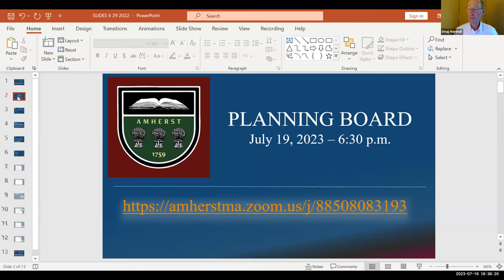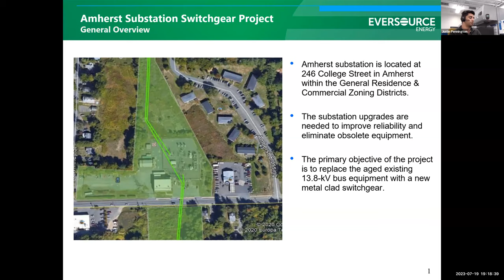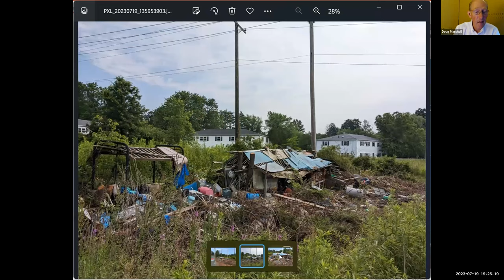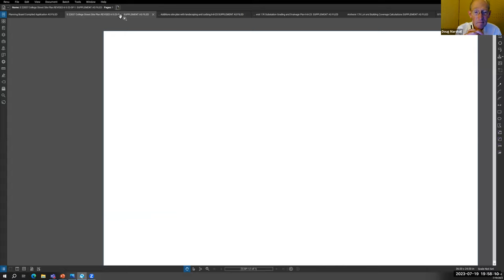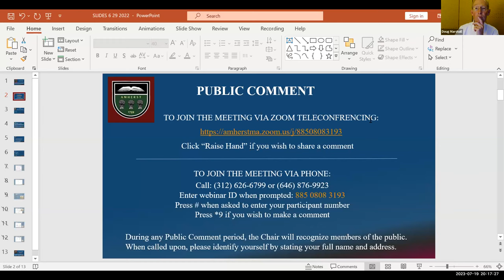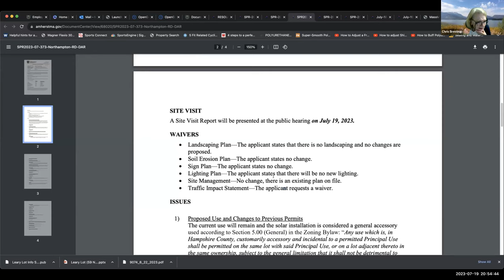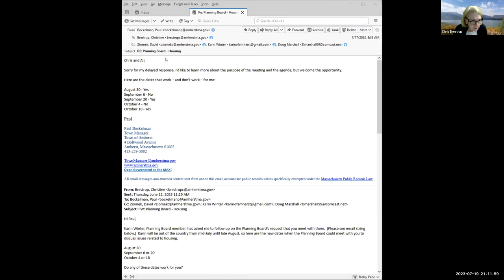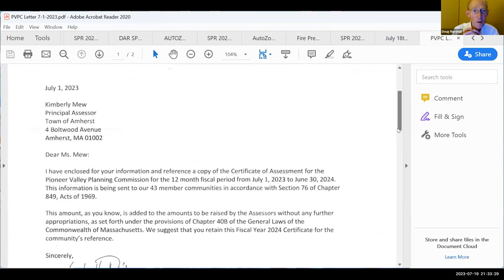Planning Board Jul 19, 2023